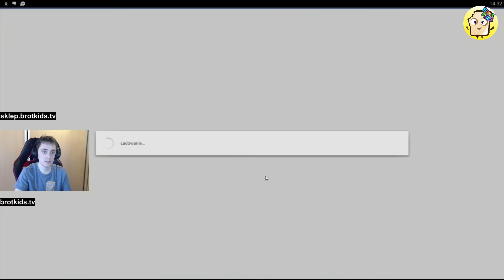KUNG FU PANDA PO POLSKU #1 | BATTLE OF DESTINY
Dragon Land pl Po Polsku to gry dla dzieci, gry android

DARMOWA GRA PODOBNA DO MARIO